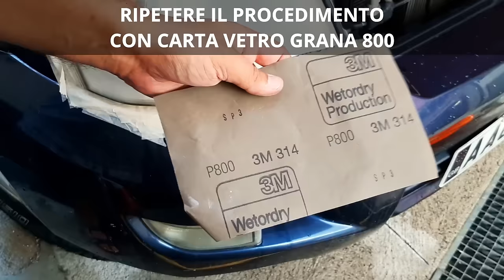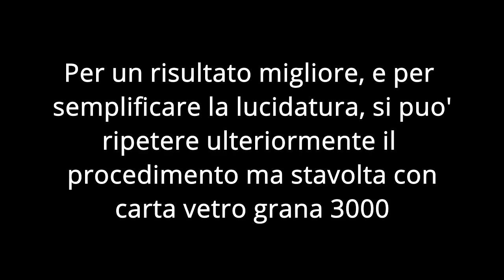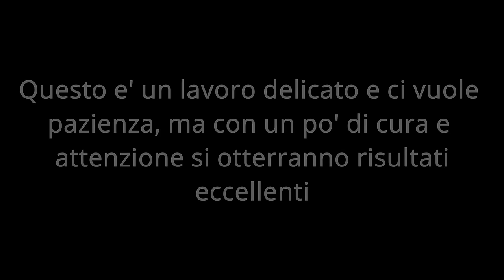FAI DA TE - Ripristinare Fari Ingialliti DEFINITIVAMENTE ( Meglio di un FARO NUOVO )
TROVI TUTTO IL NECESSARIO PER FAR DA TE IL RIPRISTINO FARI QUI

Nessun attrezzo - Niente vernice - Con Meno di
15 euro

Trovate tutto il necessario qui

Polish rinnova fanali
Carta vetro grana 600, 800, 1200, 2000, 3000 (opzionale)
Pellicola trasparente fari
Carta gommata
Panno morbido
Spatola di gomma
Taglierino
Ovatta
Pistola termica o Asciugacapelli (se necessario)

Rinnoviamo i fari ingialliti della nostra Toyota Land Cruiser che dopo 17 anni di utilizzo erano oramai cotti dal sole e opachi. Questa e' una soluzione economica e definitiva che puo' durare fino a 5 anni, dopodiche bastera' semplicemente rimuovere la pellicola wrap e applicarne una nuova.

TI PIACE LA NOSTRA MUSICA ???

Siamo Aldo e Vera, una coppia in viaggio che sta facendo il giro del mondo dal 2016 con la nostra Toyota Land Cruiser Prado 4x4 che abbiamo convertito e camperizzato noi stessi in un mini  SUV Camper 4wd ; la nostra piccola casa su ruote è soprannominata Totò .
Abbiamo capito che la felicità viene da dentro e non dalle cose materiali... Amare, dare, aiutare, apprezzare, essere grati, trovare pace e gioia - queste sono le cose che contano davvero!  Sii presente nella tua vita e fai contare ogni momento!